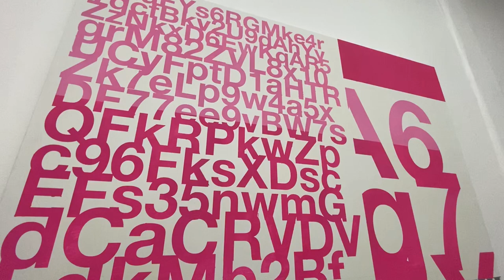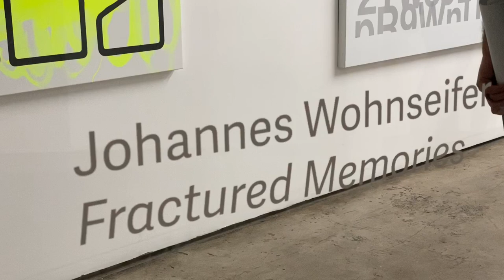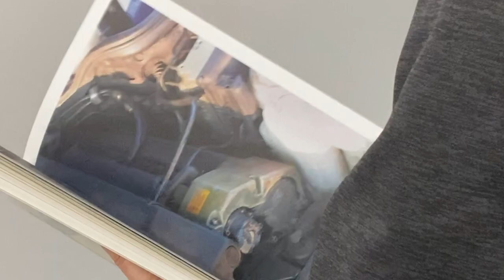JOHANNES WOHNSEIFER AT MILEKSETIAN BRIGGS